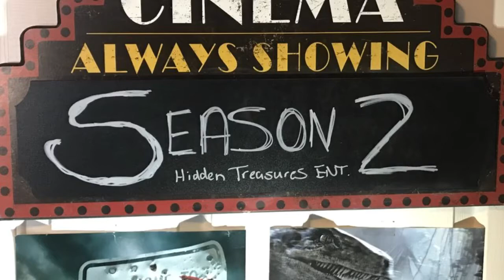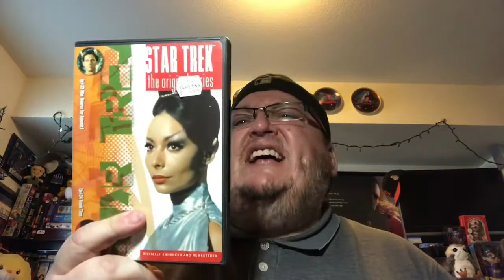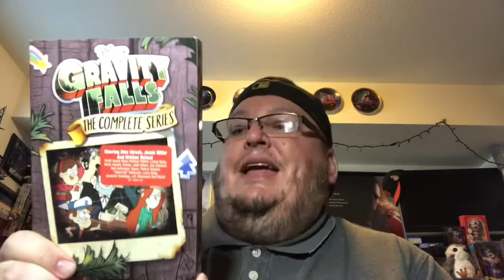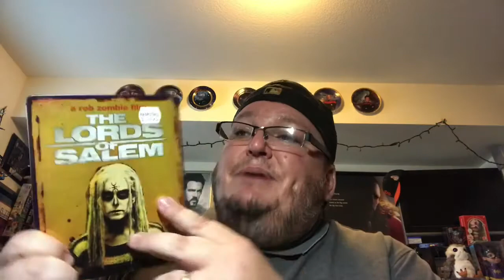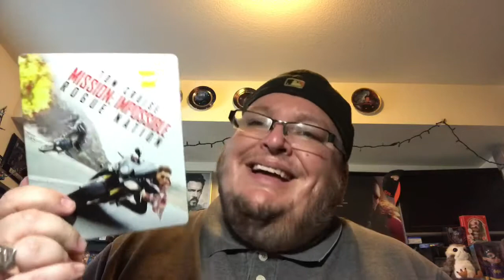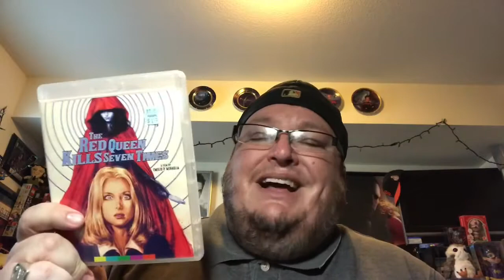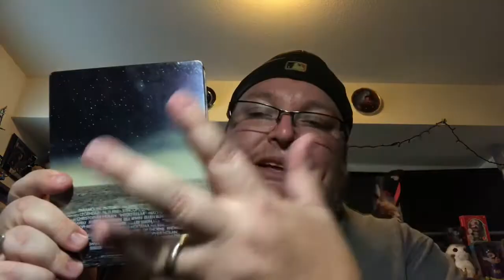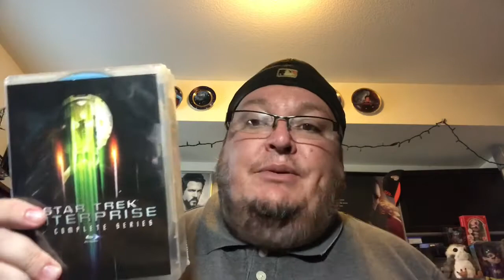Season 2 of my channel is here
Check out my thrift store and birthday pick ups and gifts